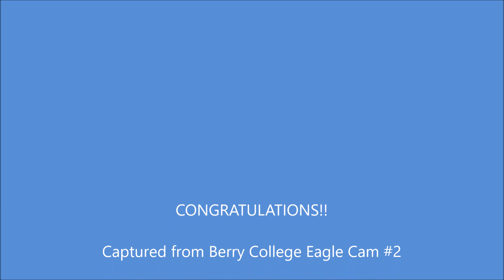Berry College Eagles: 2nd Egg is Laid (reclutch)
Congratulations Berry College Eagles!  Egg #2 of this season's second clutch was laid on 2/20/24 at 8:05pm (3 days 54 minutes after the first egg).  It took a while before we got a good view of both eggs, but she finally showed us.  Rocky, the resident flying squirrel, makes a brief appearance at the end of the video.  Clips captured from Berry College Eagle Cam #2